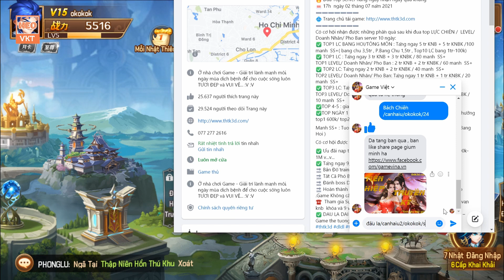GAME 547: TÂN ĐẤU LA ĐẠI LỤC Open S10 - 17h - 2/7 (IOS,Android,PC) | Free KC - Vip - Tướng [HEOVKT]